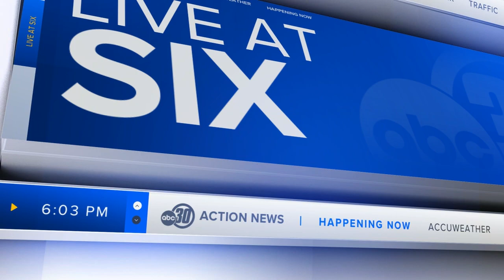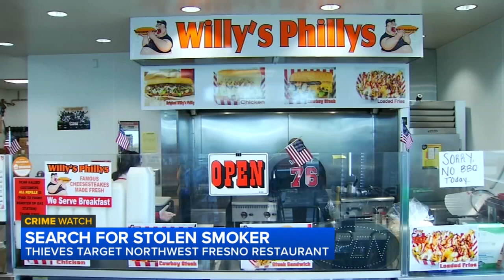Thieves steal meat smoker from family-owned restaurant in northwest Fresno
The search is on for the thieves who stole brand-new cooking equipment from a Fresno business. Willy's Phillys, a family-owned restaurant, used the new gear only one time before the thieves took off with it.